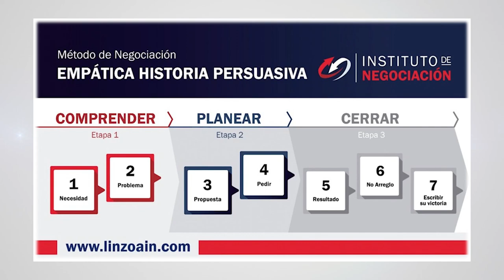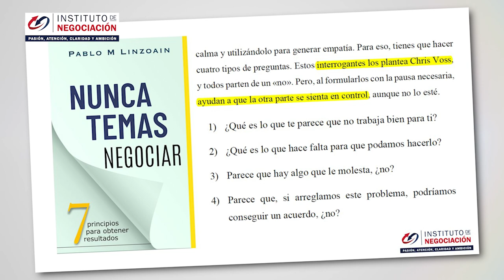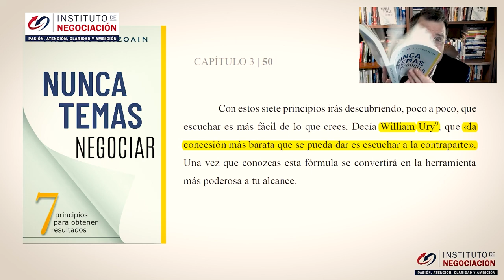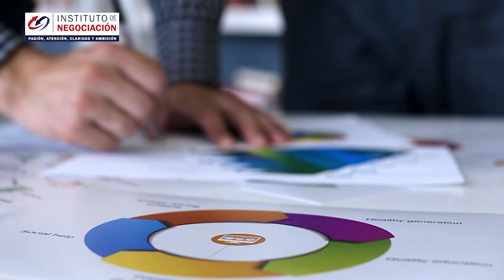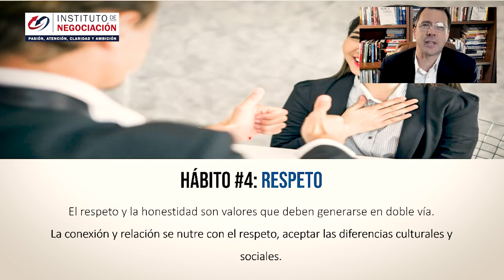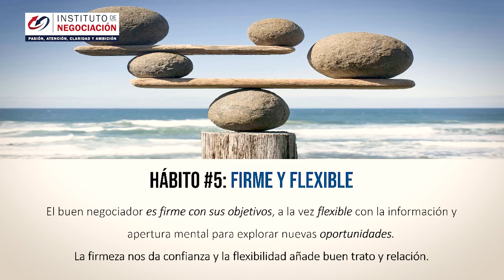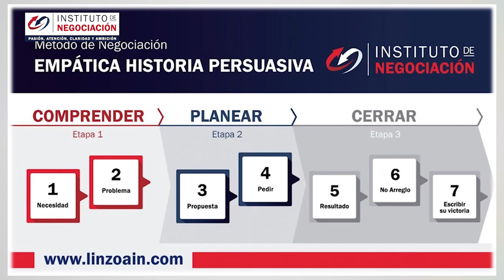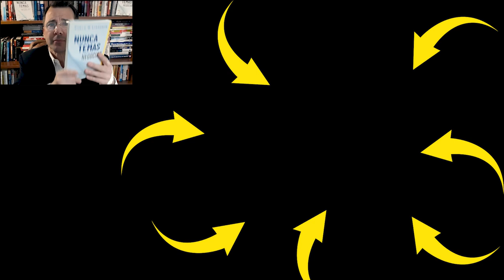5 Hábitos Que Mejorarán Inmediatamente Tus Negociaciones Y Cambiarán Tu Vida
👉🏻 El destacado experto internacional en negociación, Pablo M. Linzoain, muestra 5 Hábitos Que Mejorarán Inmediatamente Tus Negociaciones Y Cambiarán Tu Vida

5 Hábitos Que Mejorarán Inmediatamente Tus Negociaciones Y Cambiarán Tu Vida

Obtene tu copia de mi libro